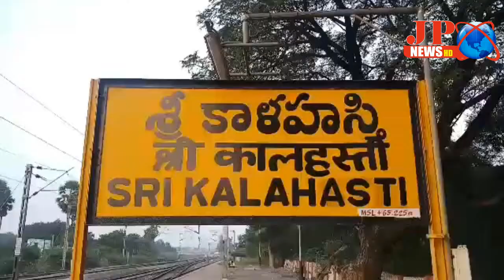JPNEWS (శ్రీకాళహస్తి) పాల ఉత్పత్తిదారులకు YSRCP పాలనలో మెరుగైనఅండ